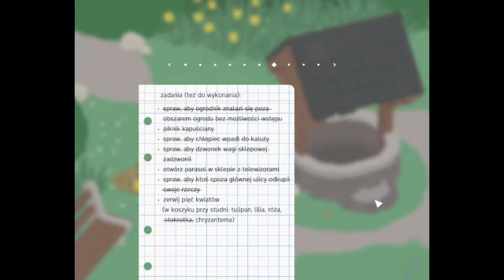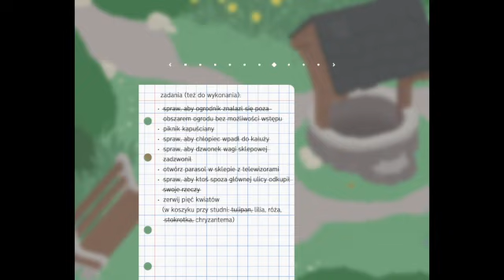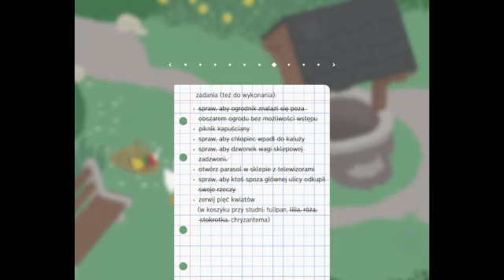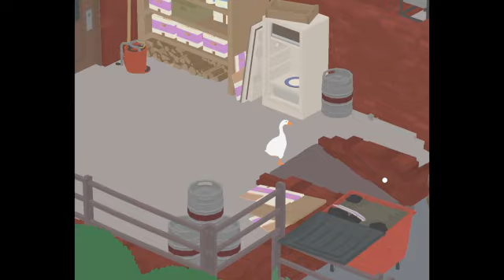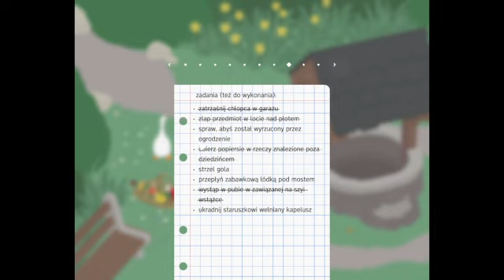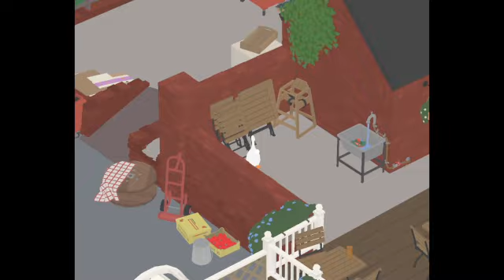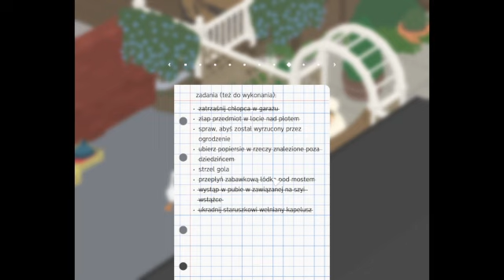PIĘĆ KWIATÓW ZEBRANE | UNTITLED GOOSE GAME: ZADANIA DODATKOWE #3